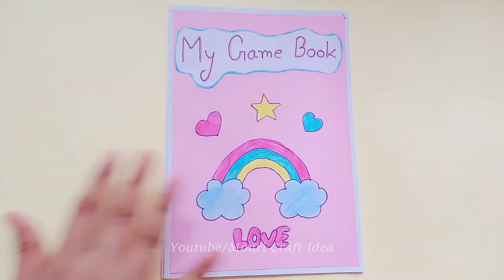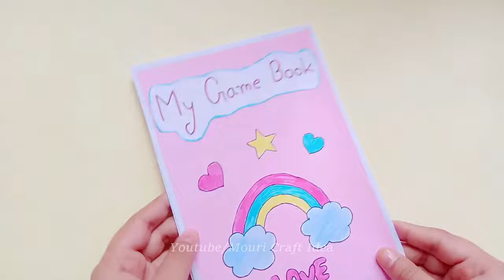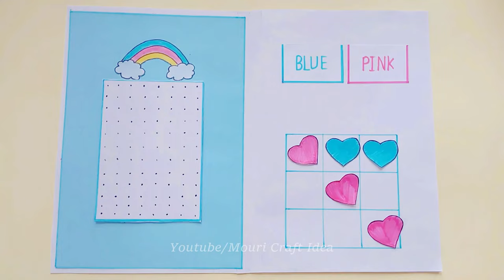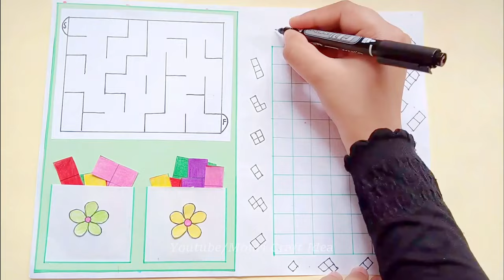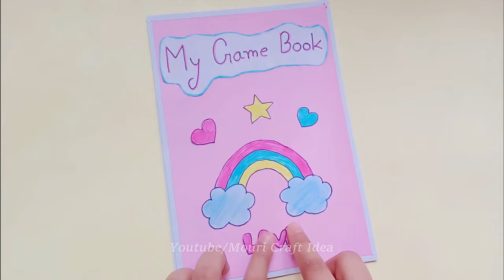DIY Cute Gaming Book Part-1 | Easy Paper Gaming Book | 5 Paper Games in a book